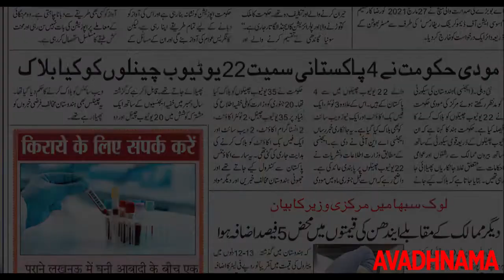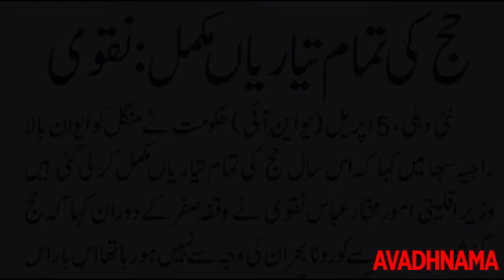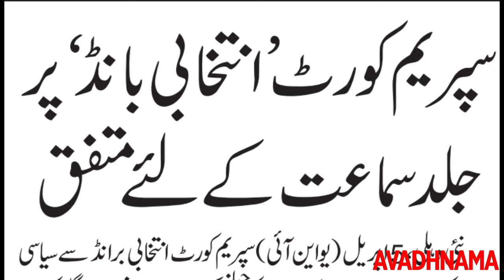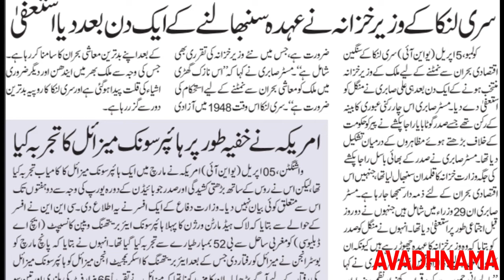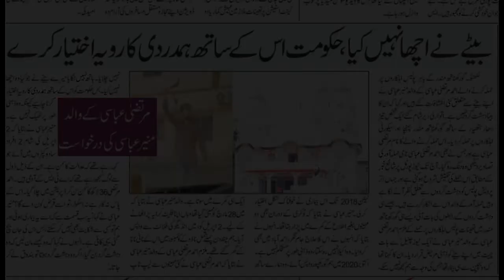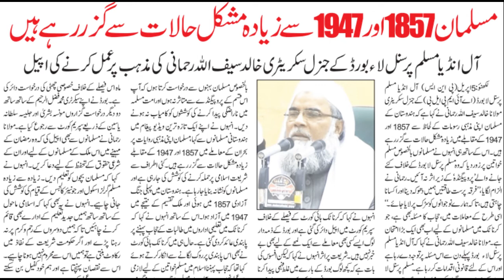Gov Banned 22 You Tube Channels for Anti India Content | 6 April News - Avadhnama Urdu Voice Edition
Latest news headlines from India & around the world. Check out today's news coverage live

Todays News Bulletin | Avadhnama Urdu Voice Edition | News Updates In Urdu | Din Bhar Ki Khabrein
फटाफट अंदाज में  news
Aaj Ki Taza Khabar 6 april 2022 की सुबह की टॉप खबरें और अन्य समाचार
Get breaking and updated news from India
ताज़ातरीन व्यापक समाचार कवरेज
Important news in urdu
avadhnama urdu voice edition provides daily news update from all over the world
siasat ki khabre urdu
avadhnama provides latest news from India and around the world. Get breaking news alerts from India and follow today's live news updates in field of politics

6 april 2022 Ki National aur International News Headlines,Breaking News Taza khabrein Fatafat Exclusive Coverage Urdu News Bulletin mai

6 april 2022 देश दुनिया की दिन भर की बड़ी खबरों का न्यूज़ बुलेटिन
आज सुबह 6 april 2022की देश दुनिया की अब तक दिन भर की 20 बड़ी खबरों का ऑडियो न्यूज़ बुलेटिन  नॉन स्टॉप सुनिए चंद मिनटों में फटाफट